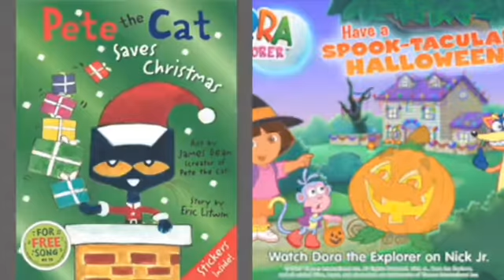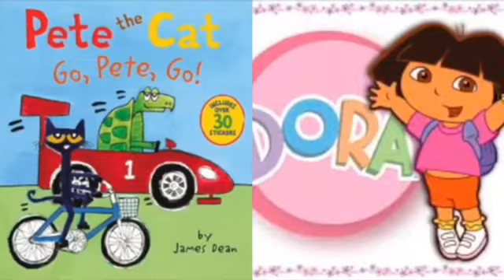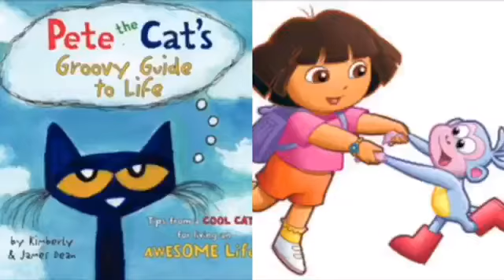MERGED - Pete The Cat and Dora The Explorer Outside (Voice)